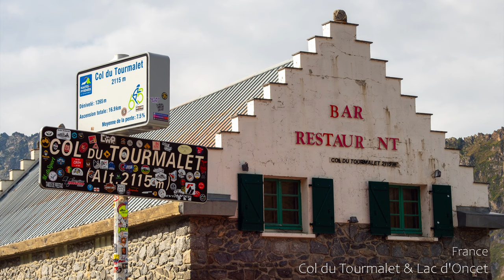Col du Tourmalet & Lac d'Oncet, Pic du Midi de Bigorre, France [4K]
A short impression from a walk to Lac d'Oncet from Col du Tourmalet at Pic du Midi de Bigorre, France

From Wikipedia:
The lake of Oncet is a French Pyrenean lake located administratively in the commune of Sers in the department of Hautes-Pyrénées in Occitanie region.The lake has a surface of 6,7ha for an altitude of 2254 m, it reaches a depth of 16m.

[ COPYRIGHT ]
J.Oerlemans (DaNaca)